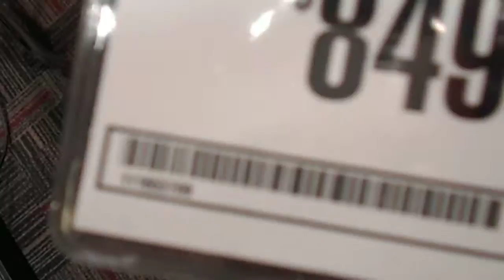"Testing Out & Playing The USA Fender VG Strat W/ Roland Modeling At G.C." April 20, 2016 - Big Will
- Big Will / The New Blues Universe